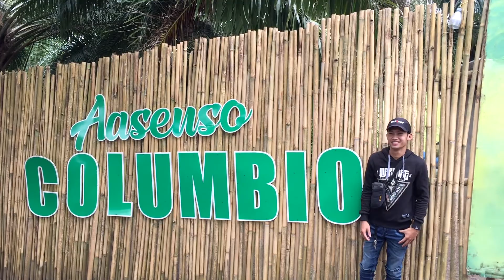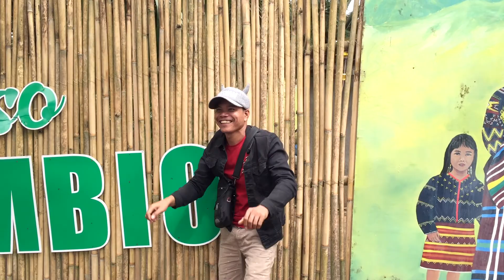LA PALMERA COLUMBIO SULTAN KUDARAT YEAH!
Nasaag napud ko direng dapita hahahahaha